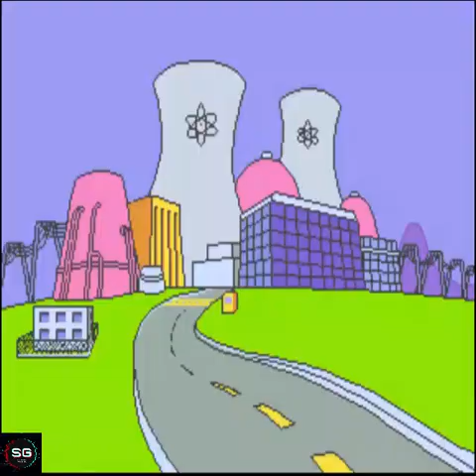Arcade | The Simpsons | Full Playthrough | No Commentary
The Simpsons is an arcade beat 'em up developed and published by Konami released in 1991. It was the first video game based on the Simpsons franchise to be released in North America. The game allows up to four players to control members of the Simpson family as they fight various enemies to rescue the kidnapped Maggie. It was a commercial success in the United States, where it was one of the top three best-selling arcade video game machines of 1991, The game also features the television shows's voice actors; Dan Castellaneta, Julie Kavner, Nancy Cartwright and Yeardley Smith reprising their respective roles as the Simpsons Family.